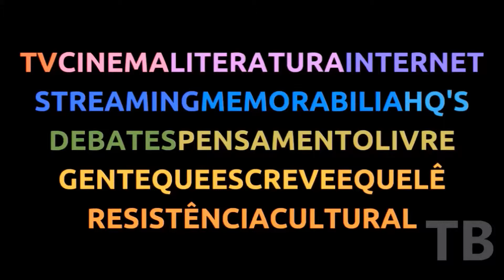QUEM ESCREVE É OCIOSO?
No vídeo de hoje, o escritor e dramaturgo potiguar Jean Caetano analisa uma frase de Goethe e responde à pergunta:

Texto Brasileiro - Coletivo de Dramaturgia